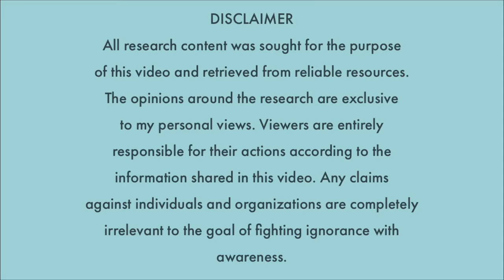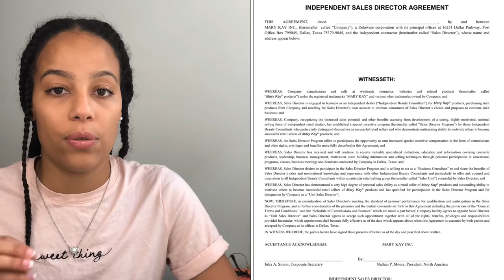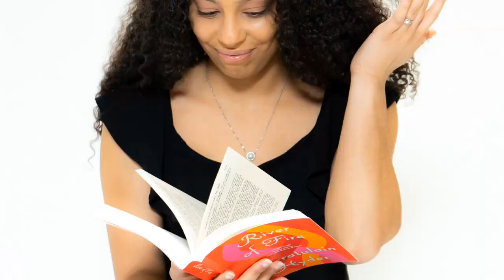MARY KAY INDEPENDENT SALES DIRECTOR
Anti-Blue Light Glasses